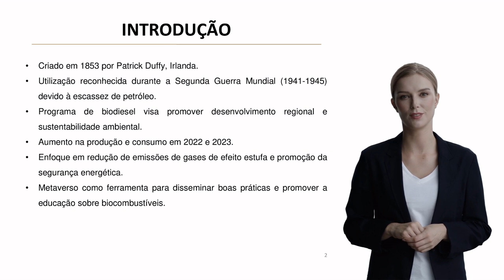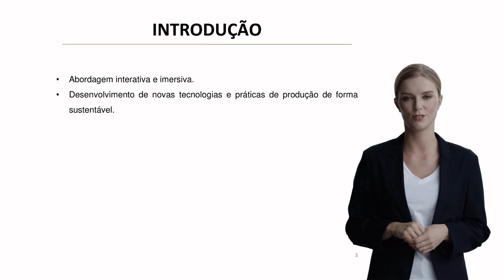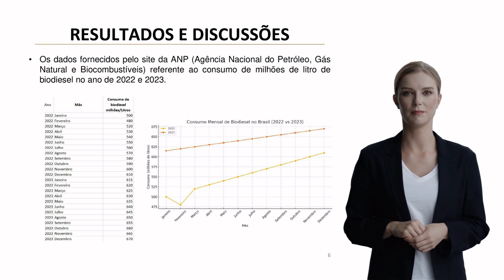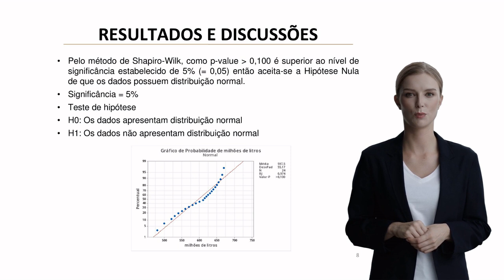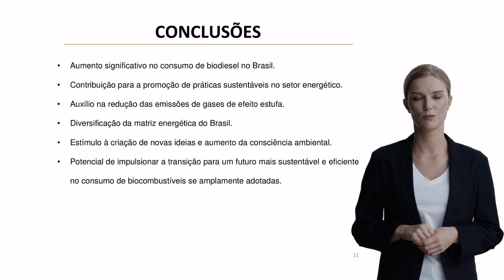STATISTICAL ANALYSIS OF BIODIESEL CONSUMPTION GROWTH IN BRAZIL IN 2022 AND 2023 AND HOW THE ROLE...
Abstract

Background:
The history of biodiesel dates back to 1853, with significant implementation during World War II due to petroleum scarcity. Brazil has since developed a comprehensive biodiesel program focusing on regional development and environmental sustainability. Recent years have shown increased interest in biodiesel production and consumption, particularly in 2022 and 2023, highlighting the need for detailed statistical analysis and innovative educational approaches in this sector.
Aims:
To conduct a statistical analysis of biodiesel consumption patterns in Brazil during 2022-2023 and explore the potential role of immersive virtual environments in promoting good practices and education in biodiesel production and usage.
Methods:
The study employed a three-phase methodology: (1) comprehensive literature review and bibliographic research, (2) data collection from Brazil's National Petroleum, Natural Gas and Biocombustibles Agency (ANP) covering January 2022 to January 2023, and (3) statistical analysis using Minitab 20.0. Statistical tests included Kolmogorov-Smirnov for normality, Levene's test for variance analysis, and Mann-Whitney non-parametric testing.
Results:
Statistical analysis revealed significant differences in biodiesel consumption between 2022 and 2023. The Shapiro-Wilk test (p-value smaller than 0.100) confirmed normal data distribution. Levene's test indicated heteroscedasticity (p-values 0.017 and 0.015), while the Mann-Whitney test (p-value = 0.000) demonstrated significant differences between means.
Discussion:
The findings indicate substantial changes in biodiesel consumption patterns during the studied period. The incorporation of virtual environments presents an innovative approach to biodiesel education and training, potentially enhancing understanding and implementation of best practices in the sector.
Conclusion:
The study demonstrates a significant increase in Brazilian biodiesel consumption and validates the potential of virtual environments for promoting sustainable practices. These findings suggest positive implications for greenhouse gas emission reduction, energy matrix diversification, and environmental awareness enhancement in Brazil's biofuel sector.